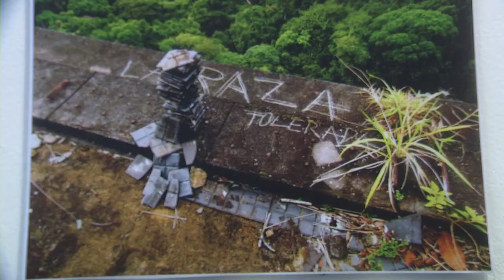ARTE CONTEMPORANEO MARTE